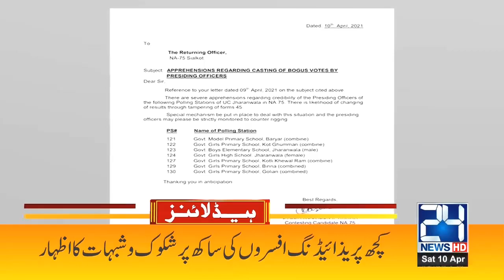Daska Kis ka | 2pm News Headlines | 10 April 2021 | 24 News HD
24 News HD is one of the leading news channels of Pakistan bringing you the latest current affairs from Pakistan and around the world.  Live National Assembly and Senate Session.